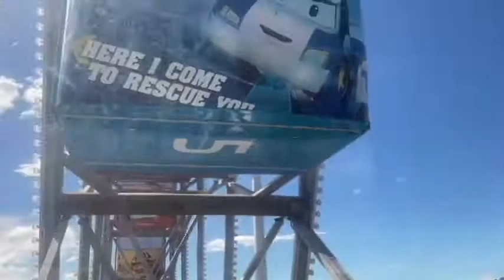期中考一結束，馬上去兒童新樂園 ! 星期五下午人少少。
我們不知道園區下午5點就關門，還慢慢吃點心。所以很多沒玩到呀!!! 還好90公分的小笛，能玩的三樣遊樂設施有先玩。

淞兒這次期中考很不錯，英文100、數學100、國語97。她昨晚說了考國語時的趣事：
「我原本疊字造句要寫 (高高低低的山)，但忘記怎麼寫『低』。所以改成 (大大小小的鞋子)，但又忘記怎麼寫『鞋』。最後寫了 (大大小小的蘋果)，因為『蘋』沒教過可以寫注音。 真是太好了!」

考前認真複習，考完那天中午放學直接出發。低年級只上半天好悠閒! 不是快樂的學習，而是學習後得到快樂。